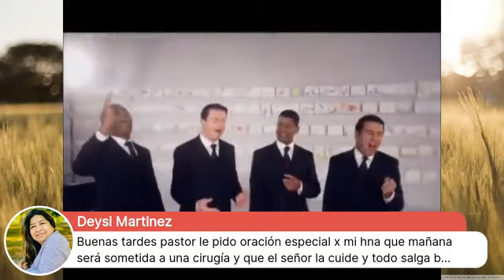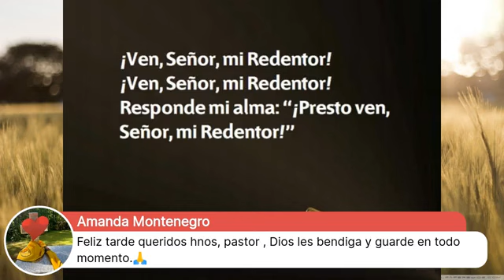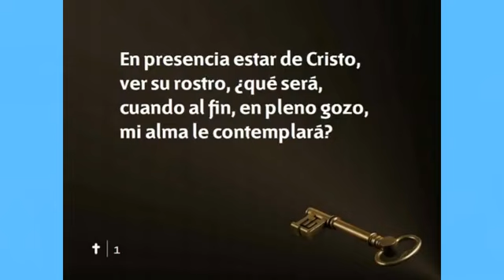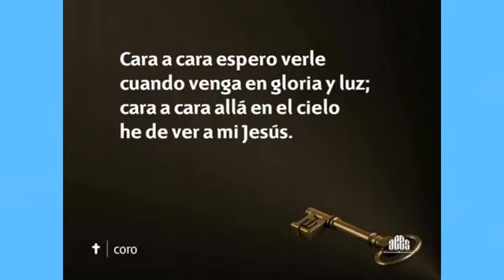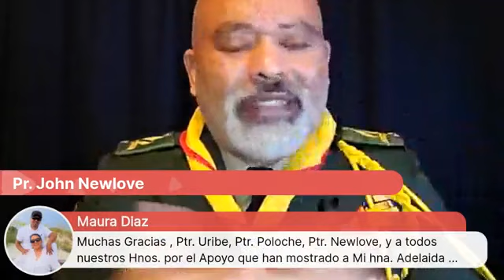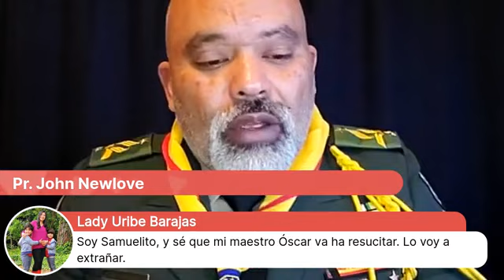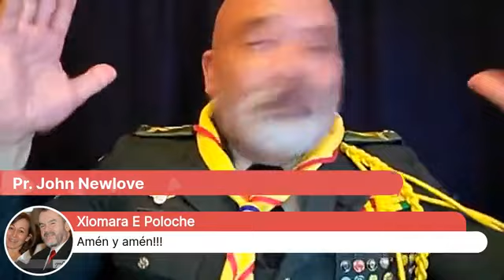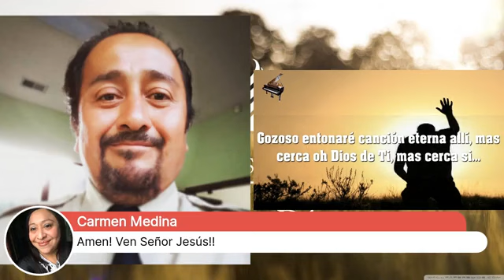Un Mensaje De Esperanza En Medio Del Dolor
Culto Especial en memoria de nuestro lider director de guias mayores OSCAR OLVERA  de la iglesia central hispana en forest park ga